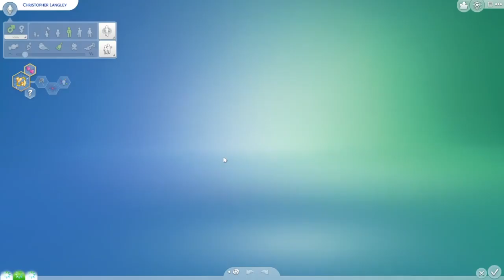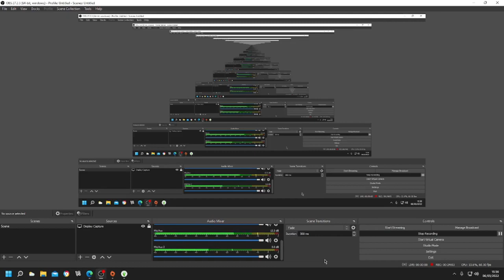Let's Play The Sims 4 Tasty Challenge Part 5 Skill building!